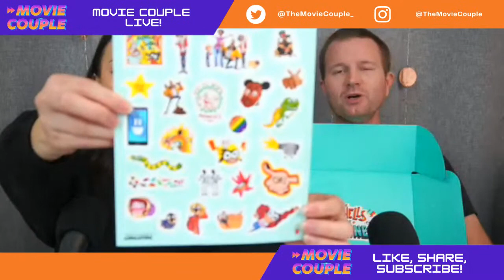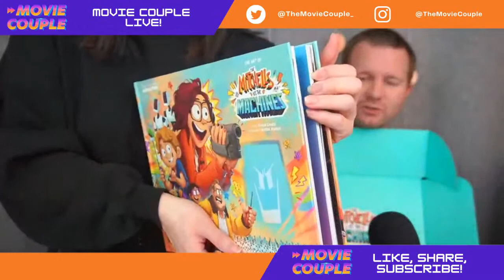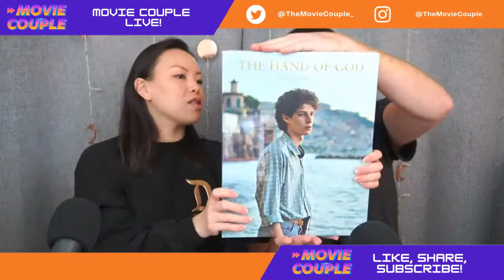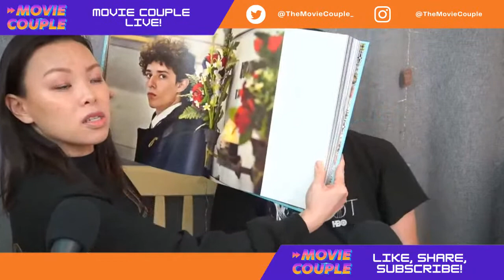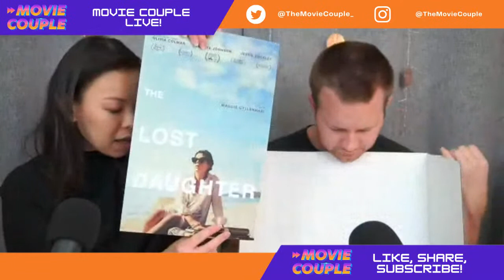Movie Couple Live! Sabine Wren casting for Ahsoka series, Delroy Lindo Joins Blade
On today's livestream (11/19/2021), we'll talk:

Natasha Liu Bordizzo is cast as Sabine Wren in Ahsoka live-action series
Delroy Lindo joins the cast of Blade
Scarlett Johanssen is producing a secret Marvel project